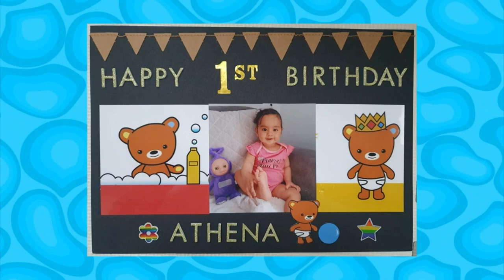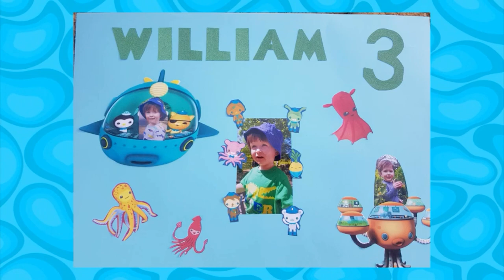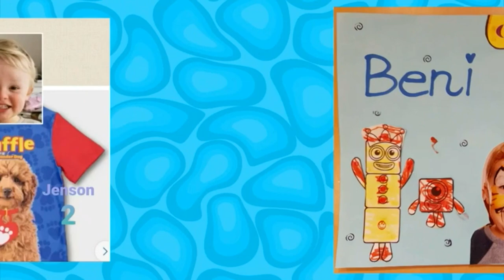CBeebies Birthday 28th July 2020